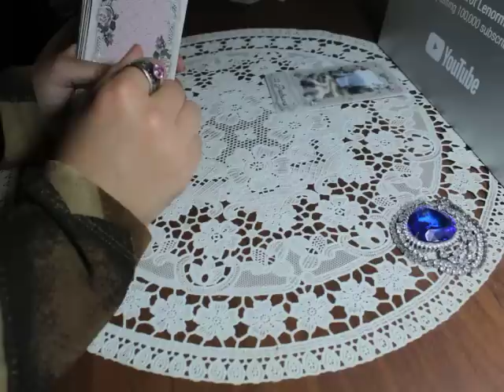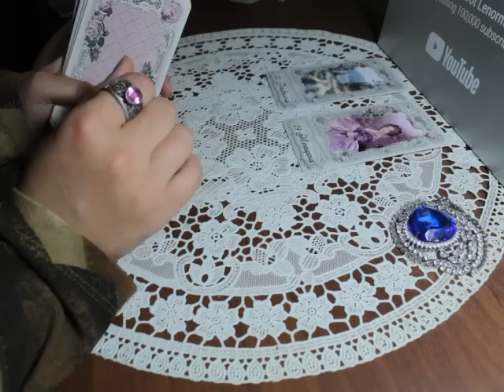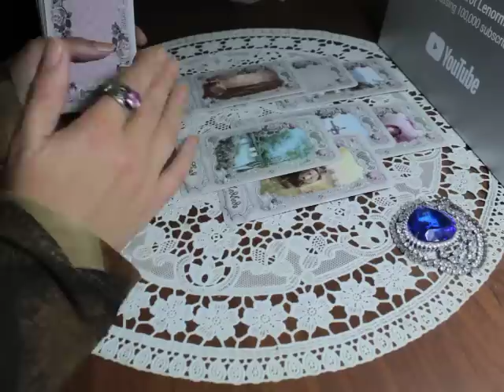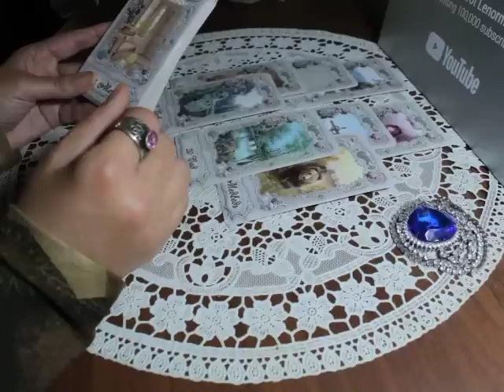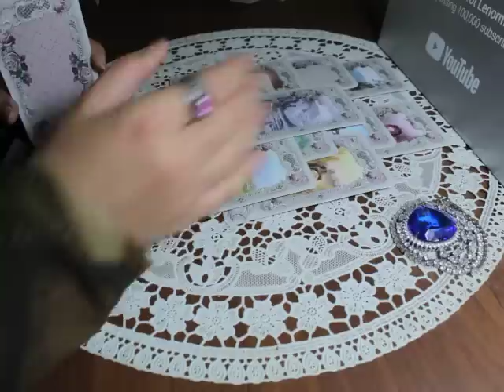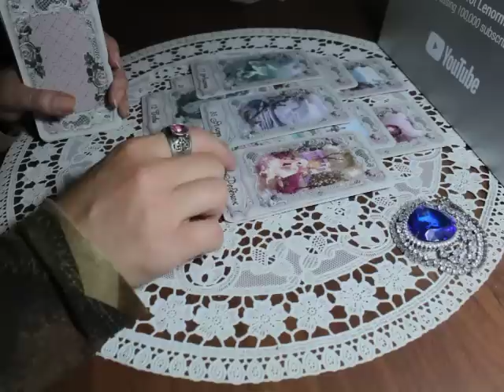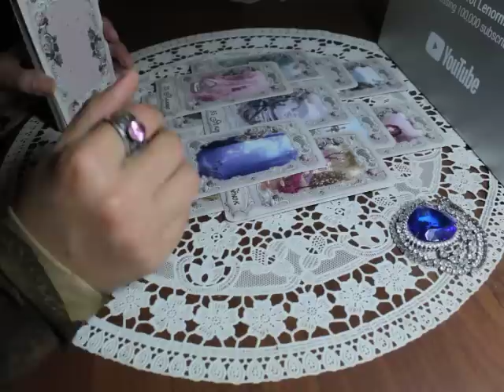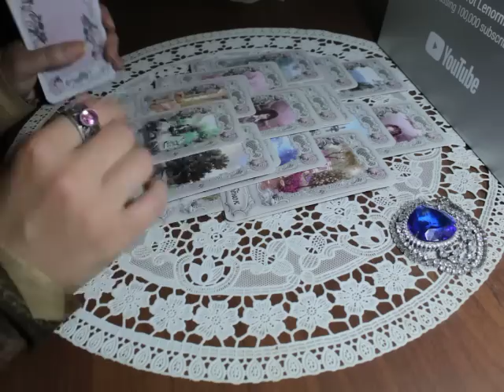Этому быть!!!Что судьба решила на счет вас и вашего врага...